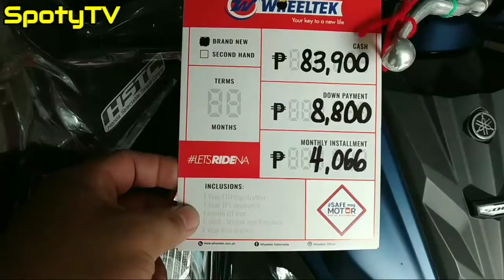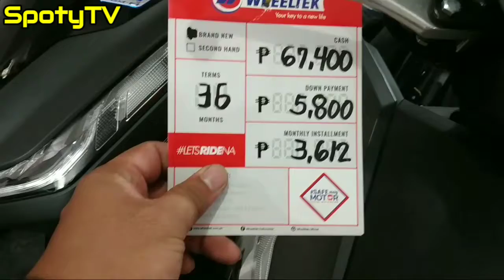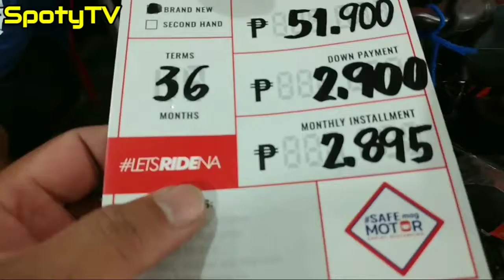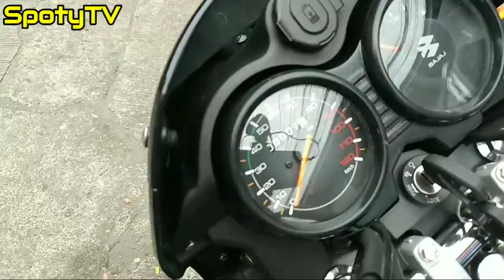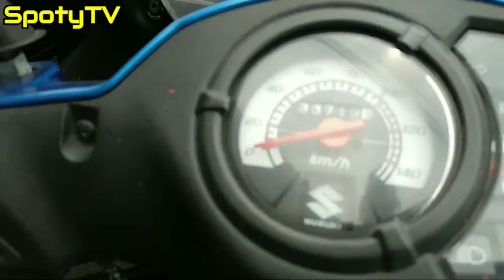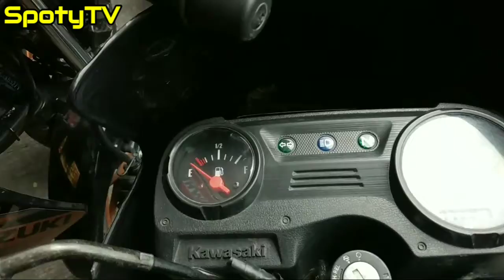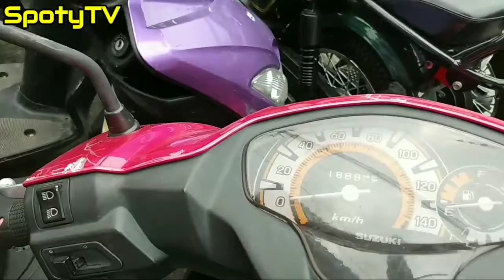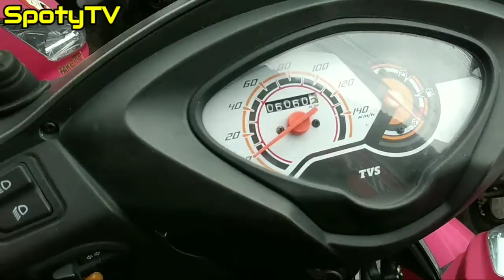BRANDNEW and REPO motorcycles @WHEELTEK LAS PIÑAS, Cash and Installment Available!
WHEELTEK MOTOR SALES CORPORATION
LAS PIÑAS BRANCH
BRANDNEW AND REPO MOTORCYCLES
CASH AND INSTALLMENT AVAILABLE
ADDRESS : BUILDING 23 UNIT 5, URCI THMS PAMPLONA 3, LAS PIÑAS CITY
MS. CATHERINE MALLARI (SALES REPRESENTATIVE)
MR. NATHANIEL BAÑAGA (SALES REPRESENTATIVE)